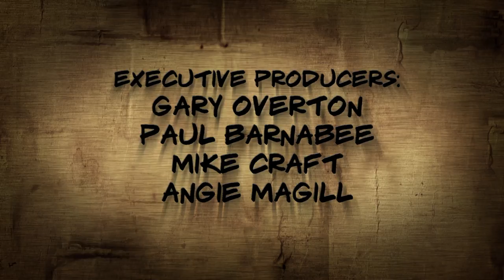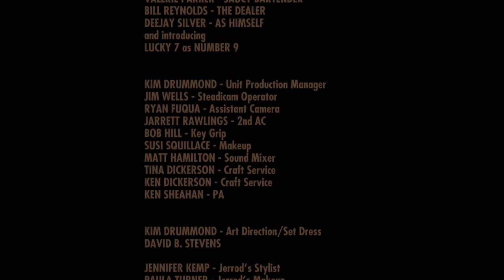Jerrod Niemann - The Journey to High Noon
Jerrod Niemann in The Journey to High Noon – Jerrod stumbles into the High Noon Saloon for a chance meeting with outlaw Les James. Follow along as he prepares for the duel of drink to get back his ass and his buzz back girl.